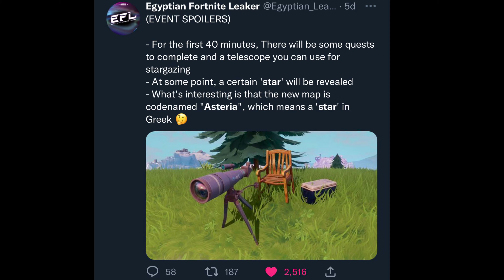Fortnite - Asteria STAR Teased!? Fracture EVENT Teasers (Showcase)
•If your youtube keeps crashing try watching this video later• Its crashing for mine too 🙄

Thoughts on the thumbnail?

Now a bright object (star) (Asteria?) has been teased in the backround of 4 Fortnite Fracture teaser images. What do you think?